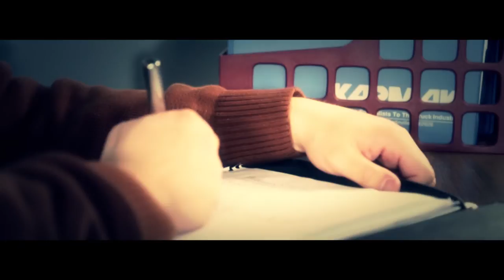Icy Blu feat. A Hart - Memories Music Video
The official video for the song memories off the album Lyricide

Memories off my album Lyricide